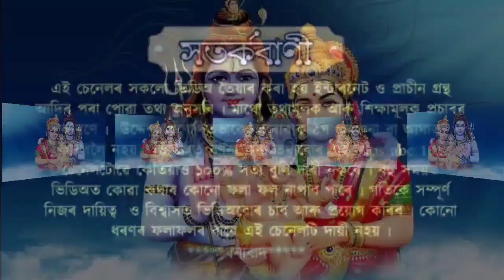অহাকালি ব'হাগ মাহৰ অন্তিম সোমবাৰে গৰুক খাৱলৈ দিয়ক এই এটা বস্তু।। ভাগ্যত ঘটিব চমৎকাৰ।।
অহাকালি ব'হাগ মাহৰ অন্তিম সোমবাৰে গৰুক খাৱলৈ দিয়ক এই এটা বস্তু।। ভাগ্যত ঘটিব চমৎকাৰ।।tipsabc101